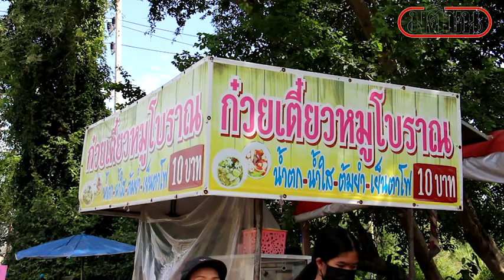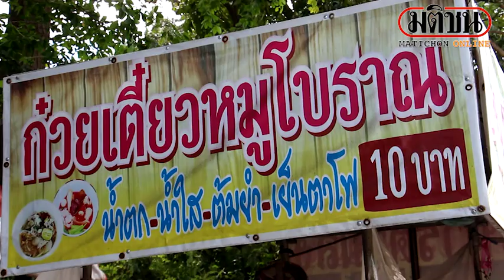ก๋วยเตี๋ยวโบราณใจสู้หมูแพง ยันขายราคาเดิมสงสารคนกิน : Matichon Online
เมื่อวันที่ 4 ม.ค.65 ก๋วยเตี๋ยวหมูโบราณ 10 บาท ของเจ๊ต่อ ตั้งอยู่ริมถนนก่อนขึ้นสะพามกอบกุล ข้ามแม่น้ำแม่กลอง หมู่ที่ 3 ต.ท่าราบ อ.เมือง จ.ราชบุรี ร้านนี้ดูแล้วไม่ธรรมดา สังเกตจะมีผู้ที่มาอุดหนุนมีทั้งเด็ก ๆ และชาวบ้านทั่วไป และผู้ใช้แรงงาน ที่ขับรถผ่านมาอุดหนุนกันเป็นจำนวนมาก เห็นได้จากชามก๋วยเตี๋ยวที่ซ้อนกันเป็นชั้น ๆ ในชามก็เกลี้ยงแทบไม่เหลือแม้แต่น้ำ ที่โต๊ะเด็ก ๆ หลายคนกำลังนั่งกินกันอย่างเอร็ดอร่อย คนละ 1-3 ชาม มีทั้งก๋วยเตี๋ยวแบบน้ำตก น้ำใส ต้มยำ เย็นตาโฟ คนแน่นร้านแทบไม่มีที่จะนั่ง ต้องยืนคอยก่อน เพื่อให้ลูกค้ารับประทานเสร็จเป็นไปตามคิว บางคนซื้อใส่ถุงกลับไปกินที่บ้าน ป้ายร้านบอกถึงราคาอาหารเพียงชามละ 10 บาท เป็นราคาที่ถูกมาก ๆ ในช่วงสถานการณ์การแพร่ระบาดของโรคโควิด 19 เช่นนี้ ขณะที่สถานการณ์เนื้อหมูที่มีราคาแพงถึงกิโลกรัมละเกือบ 200 บาท แต่ร้านแห่งนี้กลับขายอยู่ราคาคงเดิมคือชามละ 10 บาท ไม่มีการเปลี่ยนแปลงราคา
นางจิรประภา ชูเลิศ อายุ 55 ปี หรือ เจ๊ต่อ เจ้าของร้านก๋วยเตี๋ยว เปิดเผยว่า ขายก๋วยเตี๋ยวราคา 10 บาทนี้มา 2 ปีแล้ว แม้เนื้อหมูจะขึ้นราคามาตลอด แต่ก็ยังอยากที่จะขายราคา 10 คงเดิม เพราะสงสารคนกิน ลูกค้าส่วนใหญ่จะมาจากโรงงาน ชาวบ้านทั่วไปและเด็ก ๆ ขายราคาเท่านี้ก็พอได้กำไรบ้าง แต่ได้น้อย อาศัยขายที่ปริมาณ จำนวนชามมาก ๆ ใช้เส้นก๋วยเตี๋ยวมีทั้งเส้นเล็ก เส้นหมี่ขาว เส้นบะหมี่ เส้นใหญ่ รวมแล้วประมาณ 5 กิโลกรัม หมูใช้ประมาณ 4 กิโลกรัม มีทั้งหมูบด หมูชิ้น หมูหมัก จะซื้อในราคาที่แพงขึ้น แต่ที่ร้านขายเท่าเดิม มีรายได้เฉลี่ยหักทุนแล้วเหลือประมาณ 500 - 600 บาท ต่อวัน จากที่สมัยก่อนที่หมูยังไม่ขึ้นราคาจะได้เงินมากกว่านี้ รู้สึกสารลูกค้าที่มาอุดหนุนประจำเพราะเคยกินอยู่ที่ราคา 10 บาท ซึ่งหากหมูมีราคาแพงกว่านี้ก็จะส่งผลกระทบมากขึ้นไปอีกเพราะต้นทุนมันแพงขึ้น ทำให้ได้กำไรน้อยลงไปอีก แต่ยืนยันว่าจะขาย 10 บาทราคาเดิม
จากการสอบถามเด็ก ๆ เป็นลูกค้าประจำ เปิดเผยว่า มากินที่ร้านบ่อยมาก ชอบกินบะหมี่เหลือง เส้นเล็กต้มยำ ถ้าสั่งพิเศษจ่าย 20 บาท อร่อยมาก กินคนละ 2 ชาม บางวันก็ชามเดียว น้ำในชามก็ไม่ให้เหลือ สังเกตได้ กินกันอย่างเอร็ดอร่อยเพราะราคาถูกดี
ขณะที่ลูกค้าหลายคนที่มานั่งรับประทานบอกว่ารสชาติดี บางอย่างไม่ต้องเติม แถมราคาถูกด้วย นอกจากที่ร้ายขายก๋วยเตี๋ยวแล้วยังมีส้มตำขายครกละ 15 บาท ลาบ ราคา 20 บาท ชอบรสชาติไหนบอกได้จัดให้ตามที่ขอ บอกได้เลยว่าราคาถูกแบบนี้ไม่มีอีก